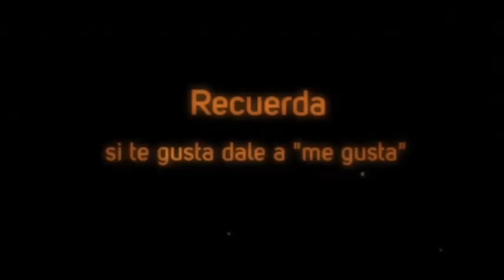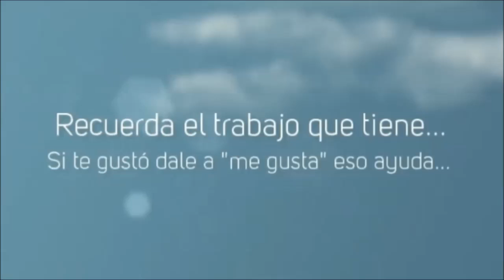God of War Parte 8 Soy un asesino